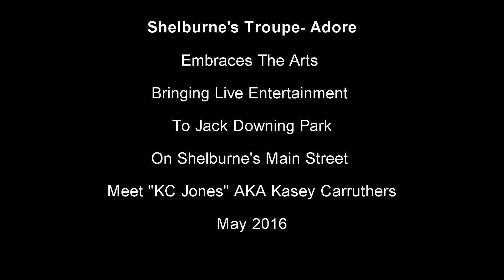KC Carruthers AKA Kasey Carruthers Performed Live At Shelburne's Jack Downing Park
Troupe- Adore embraces art brings live entertainment to Shelburne's Jack Downing Park. KC Carruthers was an artist who performed live.